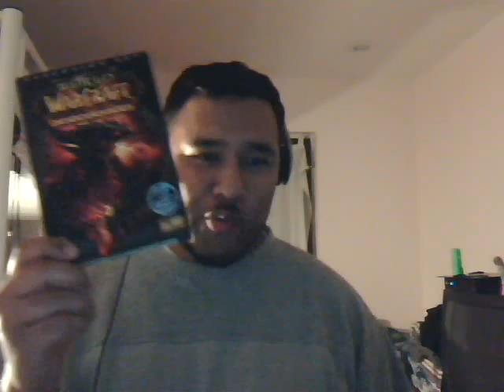Cataclysm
It's 1am I'm home from getting my copy of cataclysm...

Now to get to lvl 85.. check out my I'm a be writing about my progress and more... WOOT!!